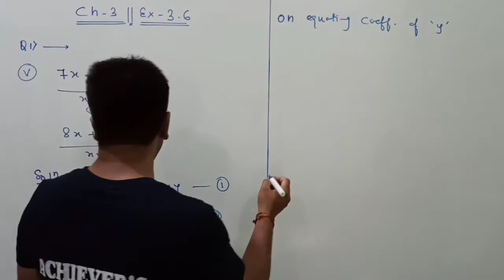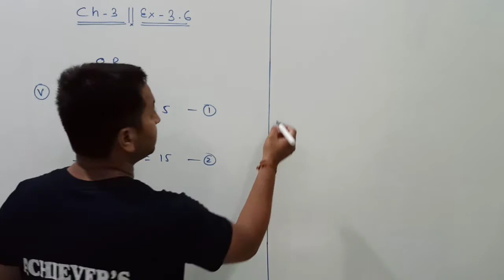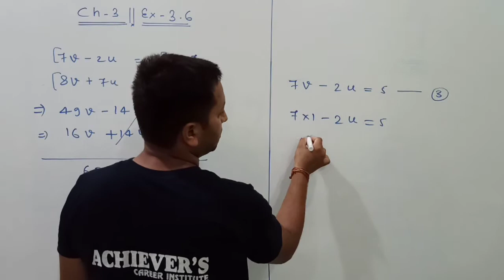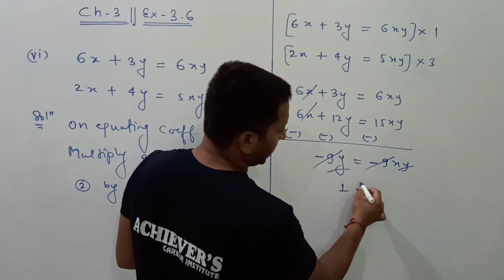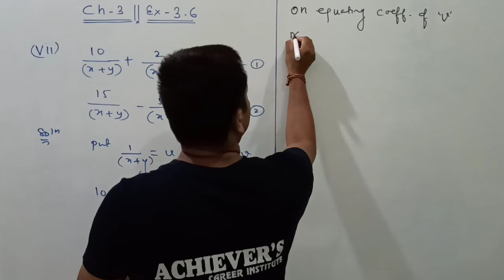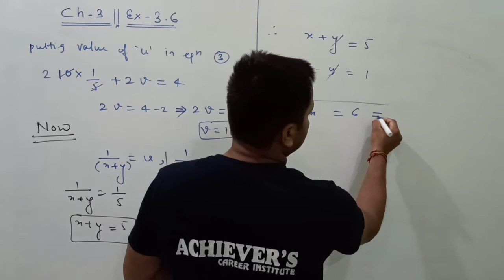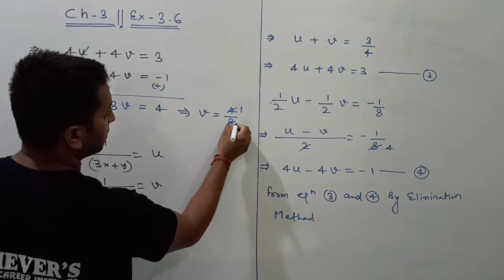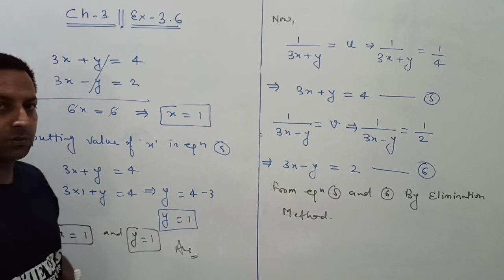PAIR OF LIN. EQ. IN TWO VAR(CH-3) EX - 3.6(Q.1(v)(vi)(vii)(viii)) MATHS 10TH NCERT